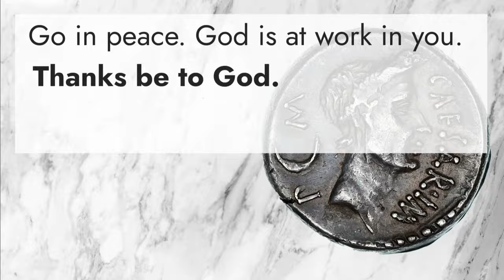Postlude by David Horton, "Chardon Jig" by John S. Dixon, Sunday, October 22, 2023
Worship for October 22, 2023 + 10 AM
Trinity Lutheran Church & Schools

     21st Sunday after Pentecost
                 Lectionary 29

In today’s first reading God uses the Gentile ruler Cyrus to accomplish divine purposes. When the Pharisees try to trap Jesus, he tells them to give the emperor what belongs to him and to God what belongs to God. To gather for worship reminds us that our ultimate allegiance is to God rather than to any earthly authority. Created in the image of God, we offer our entire selves in the service of God and for the sake of the world.

give.tlcs.church

Texts and music reprinted and streamed under the following licenses: Augsburg Fortress Liturgies Annual License SAS002250 . CCLI License #1295571; OneLicense A706801.